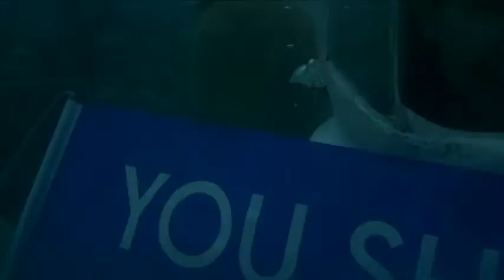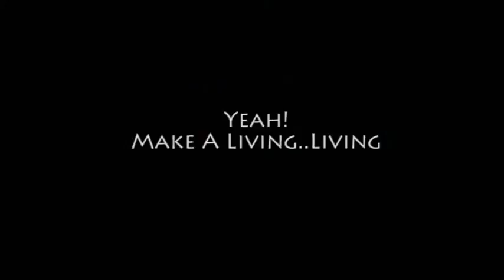Undersea Walker at Phang Nga Bay! You Should Be Here!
Yeah! Our Happy Memories at Phuket!

We are Undersea Walker at Phang Nga Bay XD~
Many many fish under the sea~ I get close to them and touch them XD I never know I can walk under the sea O(∩_∩)O

I use "Brinno TLC200 Time Lapse and Stop Motion HD Video Camera" to snap down all the memories.